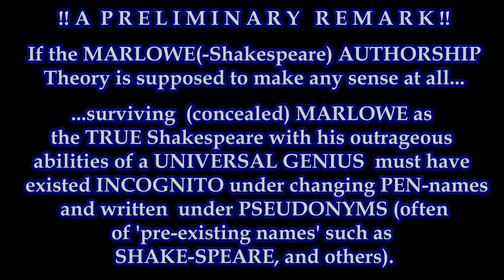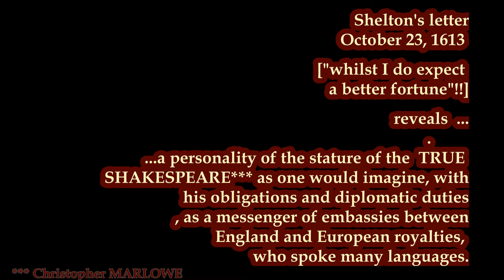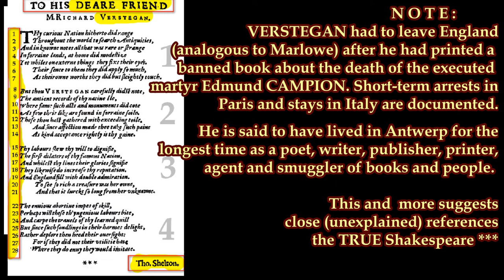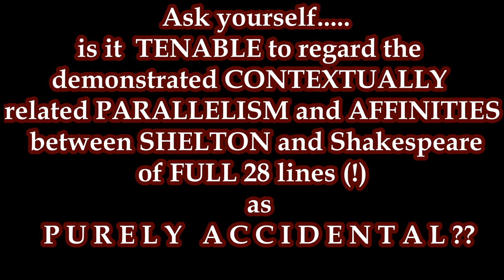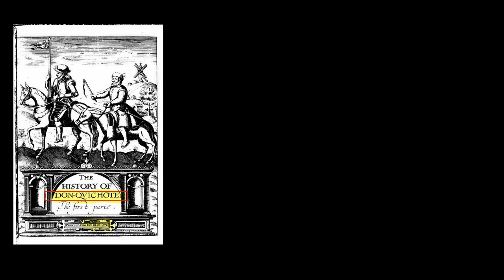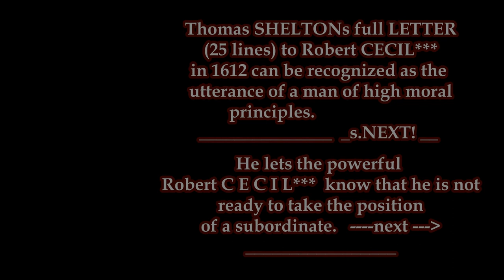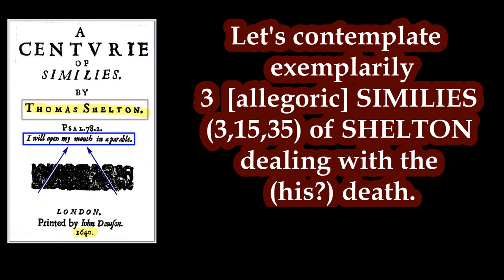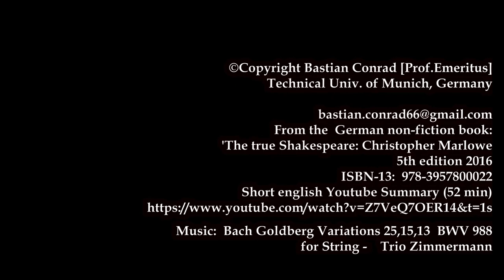Thomas Shelton a yet unknown Penname of the TRUE SHAKESPEARE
Last and likely the last (?), final contribution to the Youtube channel,
dealing with the Marlowe/Skakespeare Authorship Thesis.